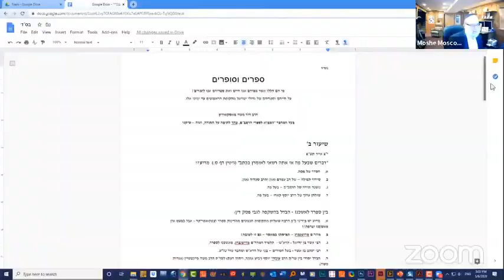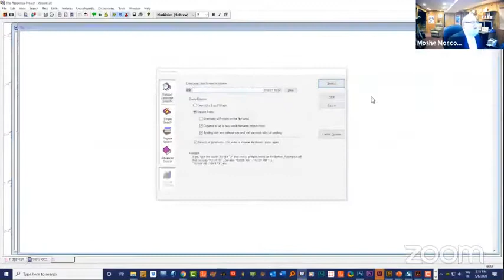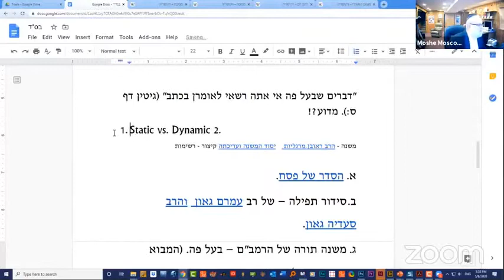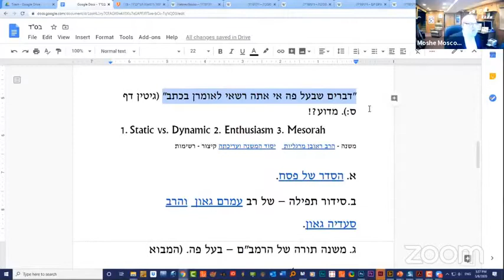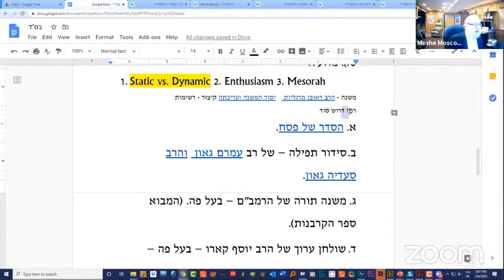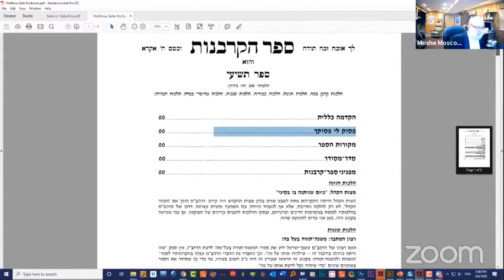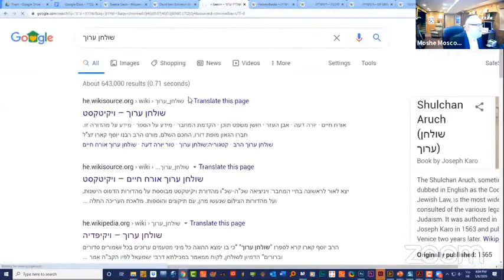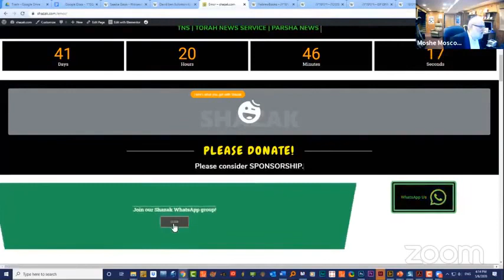The Oral Law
*Sefarim VaSofrim Broadcast Group*
Focusing on Rishonim and Acharonim that played a major rule in Piskei Halacha. Shiurim and more material will be posted

*Be a part of this incredible Torah journey!*
Rabbi Moshe Moscowitz. Chicago, IL
מחבר - ספרים וסופרים, המבוא לספרי הרמב"ם, צוהר לתיבה על התורה, ועוד